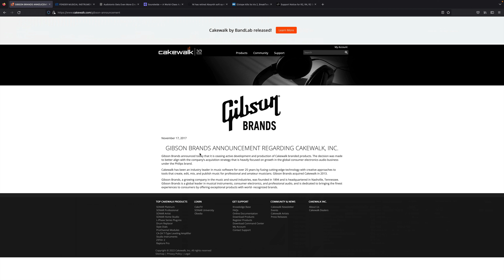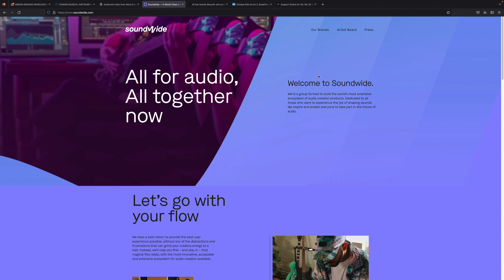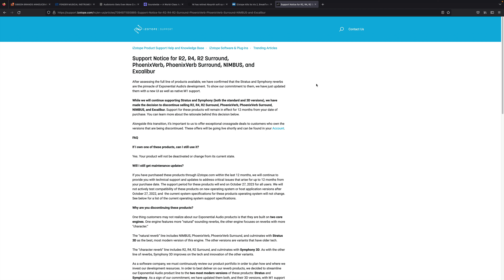The Problem With Audio Company Mergers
0:00 - Intro
0:26 - Plugins & Cuts
1:18 - Past Mergers & Problems
3:19 - Conclusion